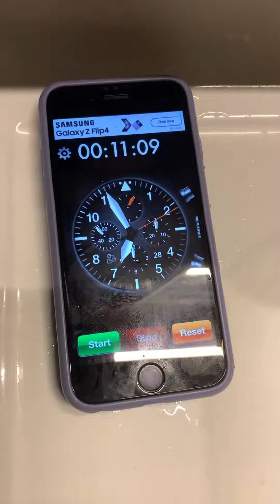Practical experiment on Vortex Motion I Fluid Mechanics I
Swirling the water in water bottle while pouring it out causes the formation of vortex, making it easier for air to come in to the bottle and allows the water to pour out faster.